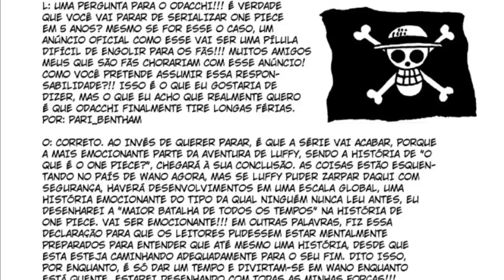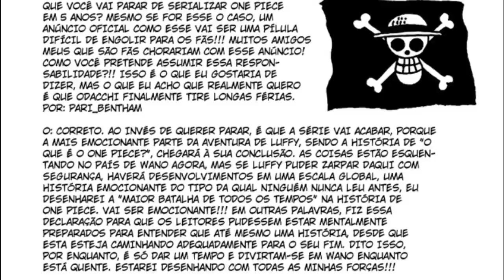LUFFY MORRE NO FIM DE ONE PIECE?O AUTOR RESPONDEU O QUE VAI TER NO FIM DA SÉRIE